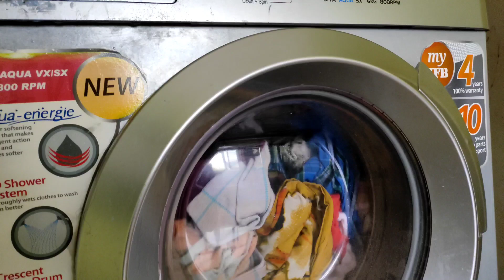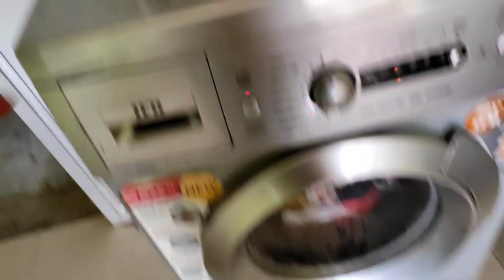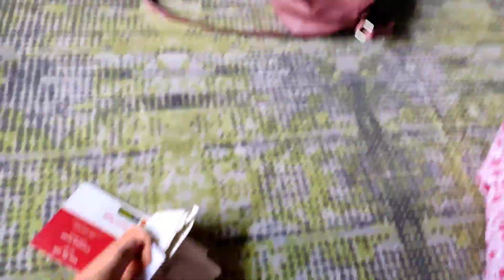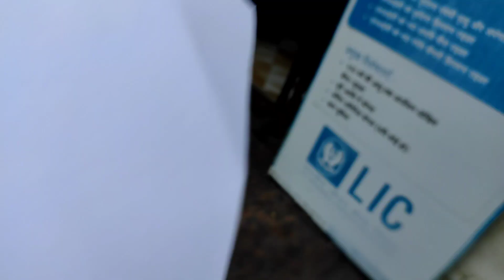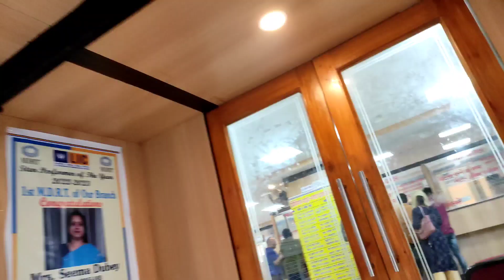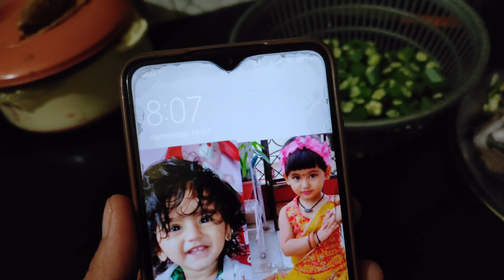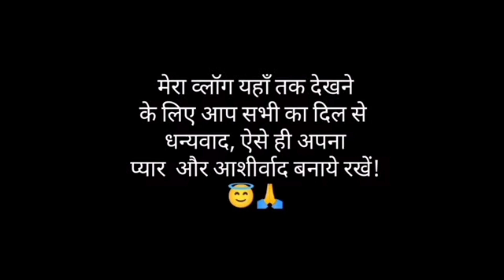जॉब छोड़ने के बाद मेरा दिन! 🙄 || My daily routine work without job